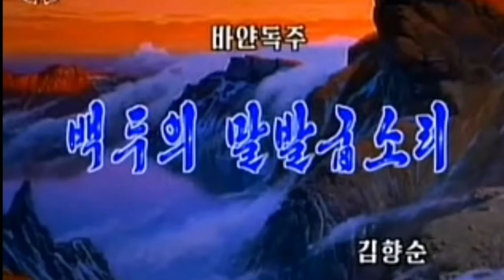Гармонь, баян или аккордеон?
Я никогда не думал, что буквально у подножия Москвы встречу человека который ратует за народный фольклор. Ведь современная эстрадная индустрия сдвинула огромнейший  пласт народного творчества. Валерий Павлович, Спасибо вам огромное! Надеюсь это не последняя встреча.